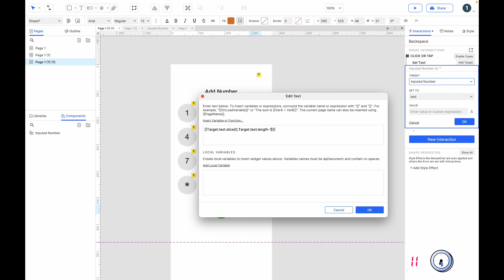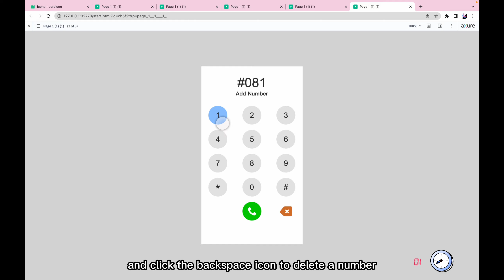60 Seconds Axure RP 10 Case: Phone Dialing Interface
Create a phone dialing interface. Click the keyboard button to add a number, and click the Backspace button to delete a number.
60 seconds Axure RP 10, make progress every day!